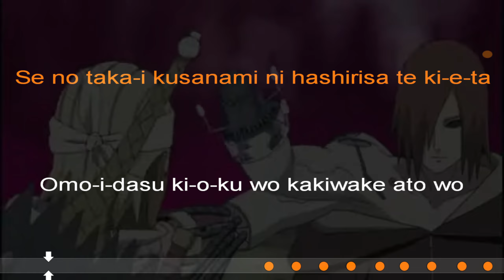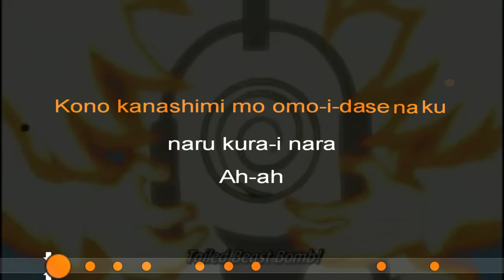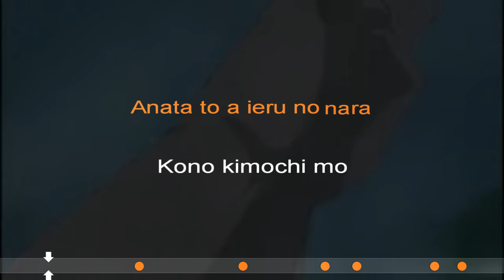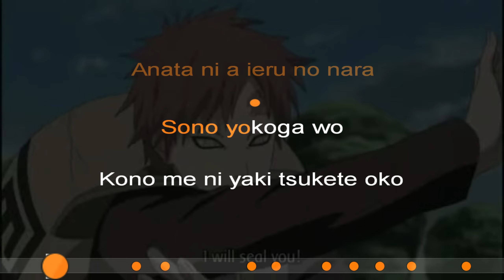Karaoke - Moshimo (Naruto Shippuden Opening 12) – Lyrics + AMV